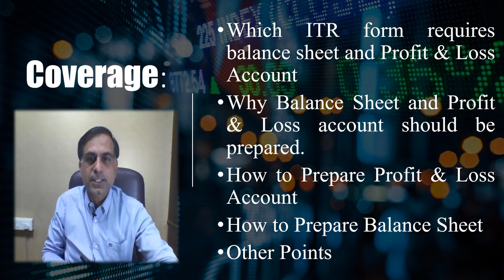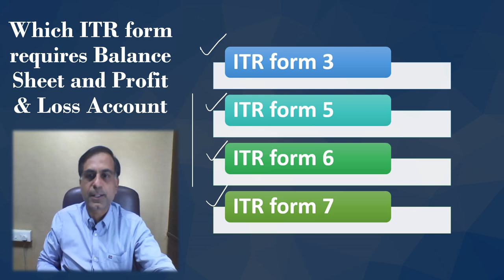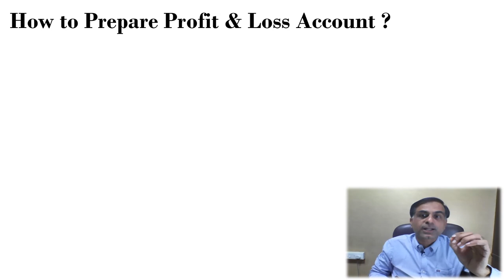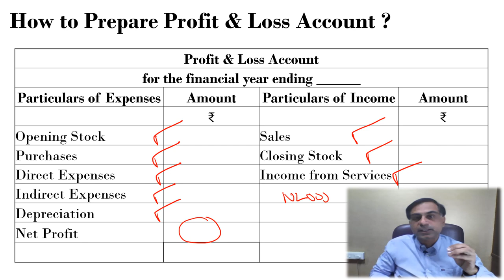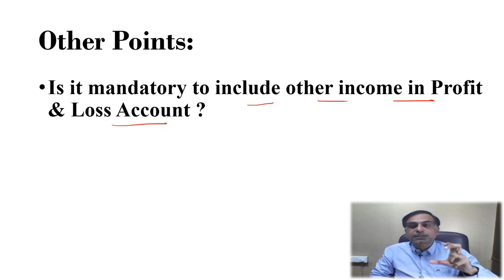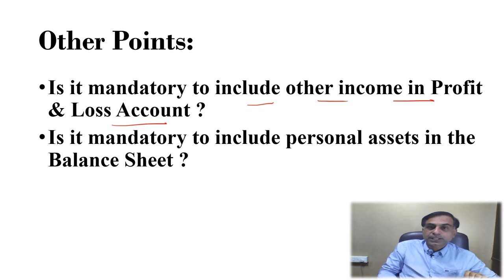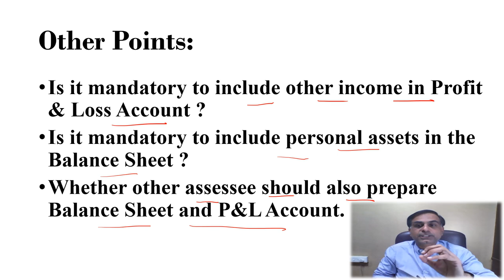How to Prepare Balance Sheet and Profit & Loss Account for ITR Filing | CA Anoop Bhatia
. नमस्कार दोस्तों आयकर रिटर्न में कब बैलेंस शीट एवं प्रॉफिट & लॉस अकाउंट भरना होता है।  बैलेंस शीट एवं प्रॉफिट & लॉस अकाउंट की क्या आवश्यकता है, इन्हें कैसे बनाया जा सकता है इत्यादि प्रश्नों के उत्तर जानने के प्रयास रूप में यह वीडियो आपकी सेवा में प्रस्तुत है।  आशा करता हूँ आप इस वीडियो को उपयोगी पाएंगे आपके बहुमूल्य कमैंट्स एवं सुझाव सादर आमंत्रित हैं।

Dear friends which filing an income tax return we may face a question whether providing a balance sheet and profit & loss account is also necessary or not. If yes, what is their importance and how they are prepared. The questions mentioned above as well as other important related aspects are the key coverage of this video. I hope you will find it useful. You precious comments and suggestions are most welcome.